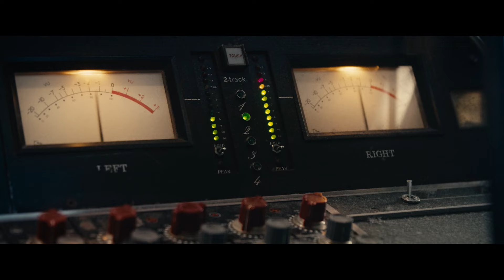Mette Juul - Celeste - album teaser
The critically acclaimed Danish jazz singer and songwriter Mette Juul released her 6th solo release CELESTE, November 10th 2023 (Naxos-Prophone).

Half of the tracks are personal interpretations of timeless American classics, the rest are modern compositions, plus some original songs written by Juul. The album was recorded with the virtuoso American guitarist Mike Moreno and the award-winning multi-instrumentalist Lars Danielsson. Both also featured on Juul’s  EP- New York - Copenhagen (2020)

Mette Juul: vocals and guitar
Mike Moreno: guitar
Lars Danielsson: cello, double bass, kalimba, cymbals, melodica, celeste

Produced by: Mette Juul
Co-produced by: Lars Nilsson
Recorded by: David Darlington - Bass Hit Studio (US) & Lars Nilsson - Nilento Studio (SE)
Mix & Mastering by: Lars Nilsson - Nilento Studio

Video by Jonas Lyngdam